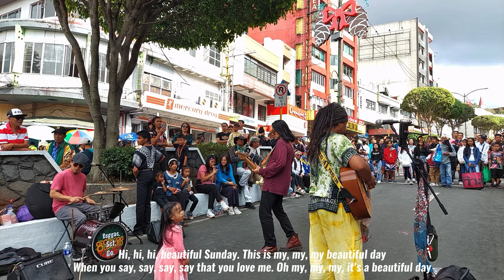Daniel Boone — Beautiful Sunday cover with sing along lyrics by Reggae Set Go YakalzTV